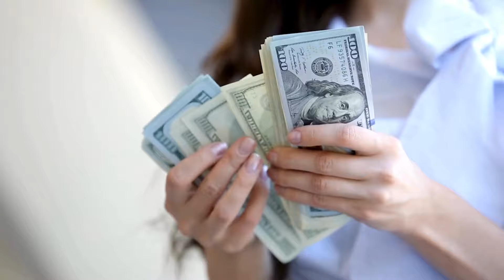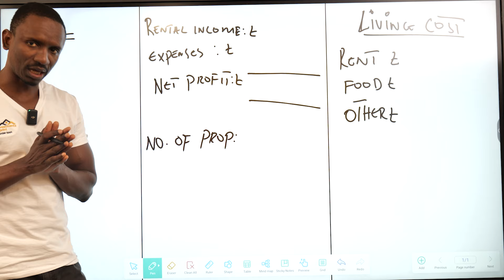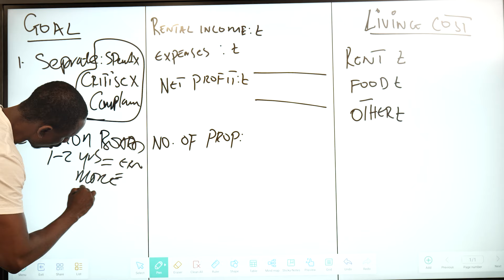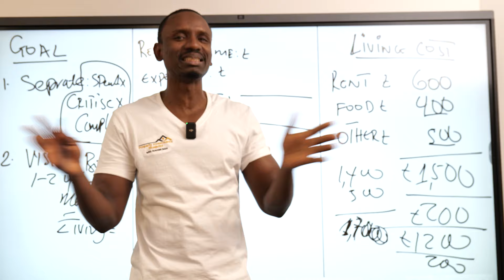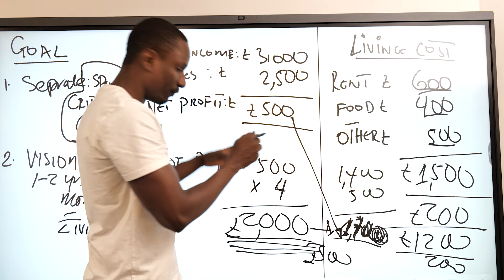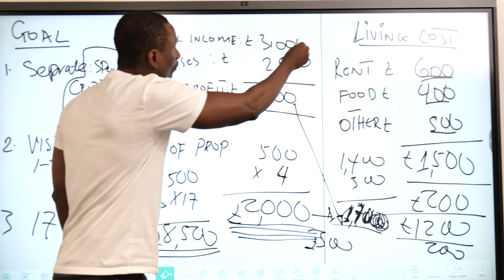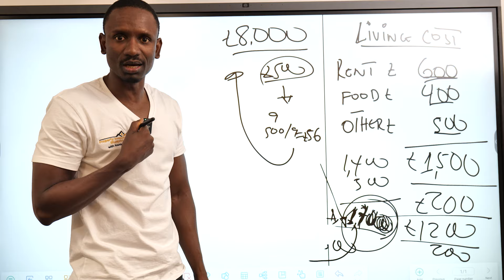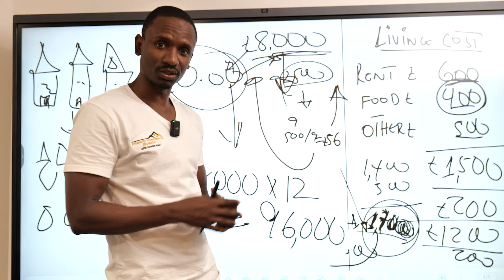How I Build £8,000/Month in Property Income by Age 30—Here’s simple a step by step How I Did It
Building £8K/Month in Property Income by Age 30—Here’s How I Did It

In this video, I share my journey to building £8,000 per month in property income by the time I turned 30. From my first investment to scaling up my portfolio, I walk you through the strategies and steps I took to achieve financial independence through property investing. Whether you're just starting out or looking to scale your property investments, this guide will give you actionable insights to build wealth and passive income.

📚 What you'll learn:

How I started in property investing with little experience.
The strategies I used to generate £8K/month in rental income.
How to scale your property portfolio for long-term financial success.
Mistakes to avoid when building passive income from property.
💬 Have your own property income success stories or questions? Share them in the comments below!